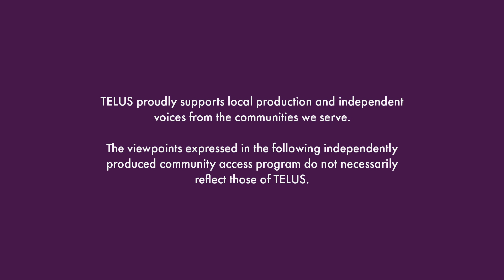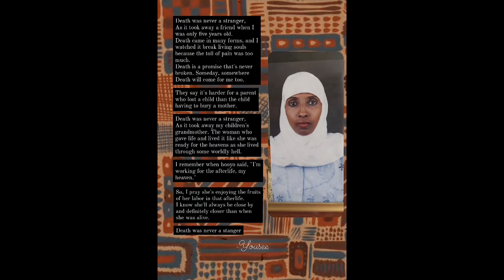Who Took the Rhythm Out the Rink? S1 Ep 06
In an exploration of rhythm, Livvy and Kaz catch up with Yusi: a dancer of Somali heritage who gives us a brief history of Buraanbur... One of the oldest forms of rhythmic expression on the planet. (Edmonton)